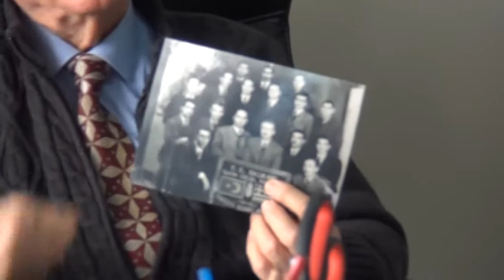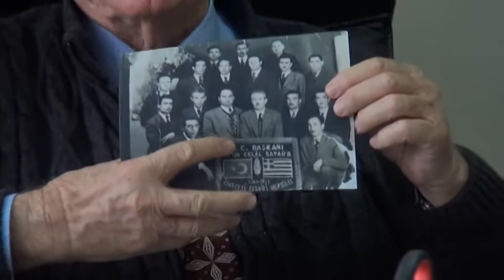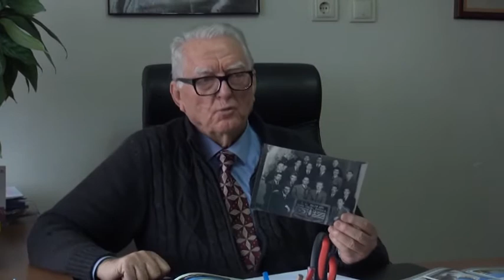cemil mandacı Açıklama